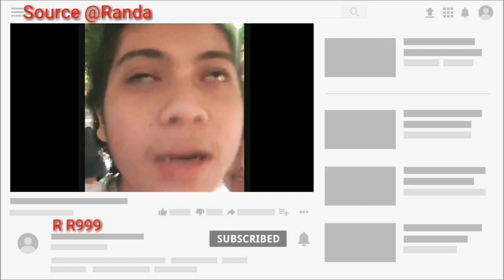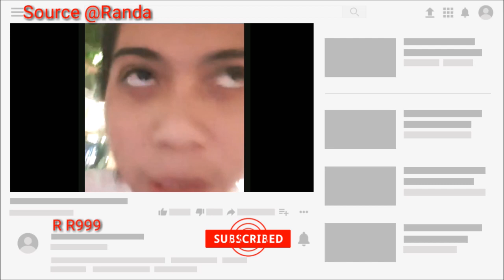Makin Tamvan RANDA LIDA Buka Puasa Bareng RARA LIDA & BENY LIDA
Randa LIDA
Rara LIDA
Beny LIDA

Source @ Randa LIDA